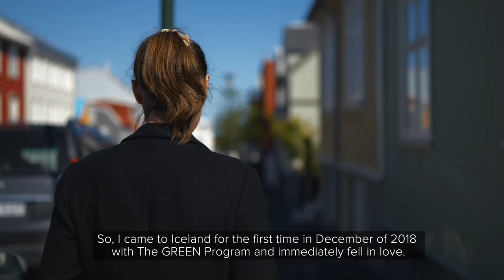Iceland School Of Energy - Rachel Brophy "I immediately fell in love with the classes"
"It's such a good experience to meet people from all over the world and we all share one common interest which is renewable energy."

The Iceland School of Energy brings together expertise gained from understanding and utilizing the geothermal energy, hydropower, and wind energy that powers the Icelandic community.

Our mission is to offer the highest quality learning experience, from the classroom to the field. Offering opportunities for research, design, and management of systems for sustainable energy, we strive to produce the next generation of energy leaders for the global community.